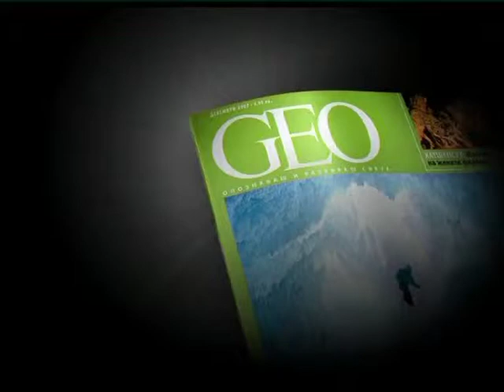Geo Magazine TV Commercial